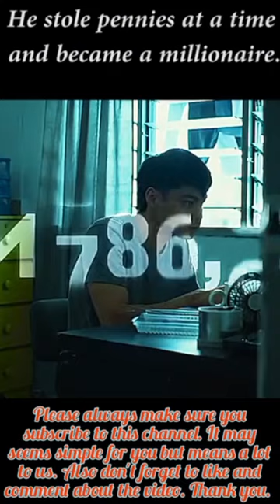Banker stole pennies at a time and become millionaire.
This is a movie that the school bullies taught the timid Boy in the class is a loser Unware of the danger he possess.